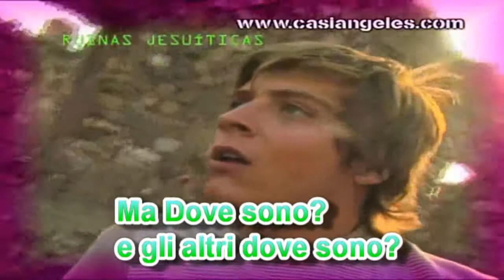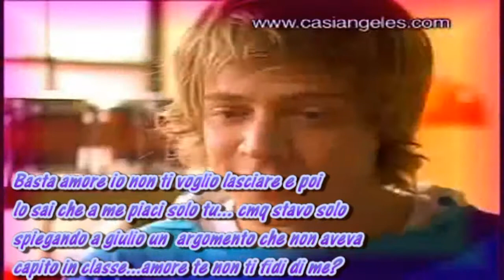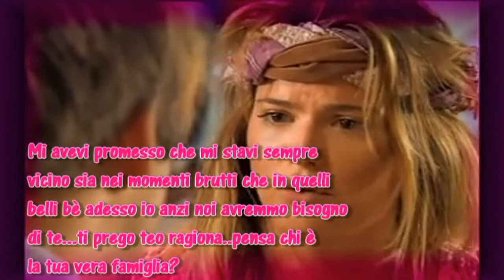Trailer Segui IL Tuo Cuore 2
ECCO A VOI LA 2 SERIE
DI SEGUI IL TUO CUORE
SPERO CHE LA GUARDERETE IN TANTI...
SPERO CHE VI PIACCIA
COMMENTATE MI RACCOMANDO